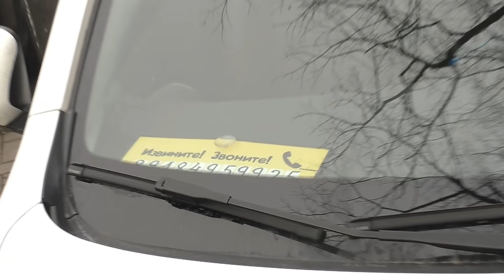💥Краснодар. Руководство ТЦ "Квадрат" устроило парковку с сюрпризом для сотрудников. Часть 1.💥